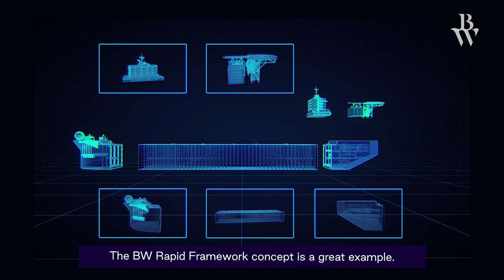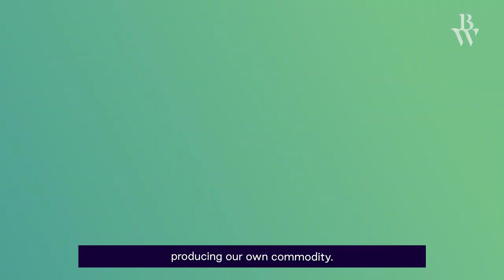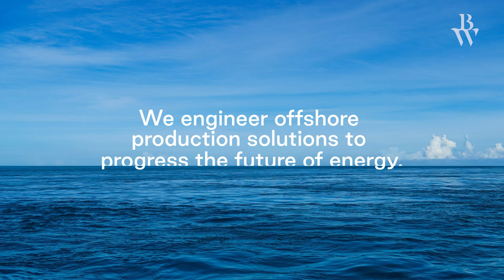2021 BW Offshore Corporate Video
BW Offshore engineers innovative floating production solutions to progress the future of energy. Our goal is to build on four decades of offshore operations and project execution to create tailored offshore energy solutions for evolving global markets.